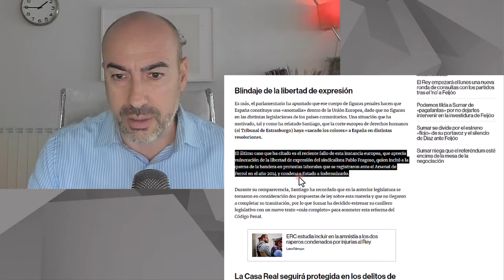📛 DELITOS DE ODIO 📛 ¿Se pueden prohibir los sentimientos por ley? Psicólogo contesta